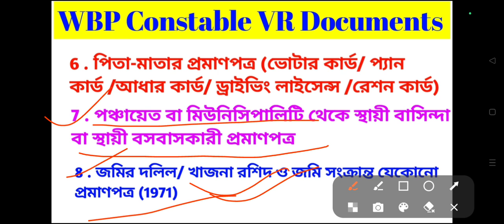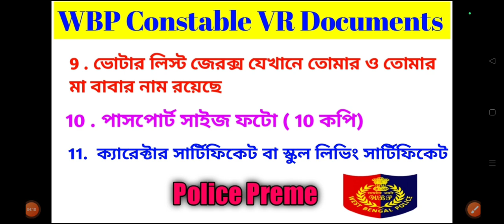🔴 WBP Constable joining update 2023 🔴 VR এ কি কি ডকুমেন্ট সাবমিট করবে 🔴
এই চ্যানেলে WBP।। kp।। SSC GD।।army।। ও যাবতীয় রিক্রুটমেন্ট আপডেট ওর ট্রেনিং ভিডিও সর্বপ্রথম এই চলছে এছাড়া প্রতি সপ্তাহ কর্মসংস্থান পেপার ও বিভিন্ন রকম ইন্টারভিউ ভিডিও আপলোড করা হয় তাই police preme youtube channel subscribe করে চ্যানেলটির পাশে থাকুন